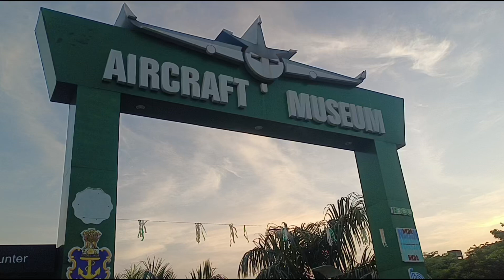Aircraft musium kolkata.